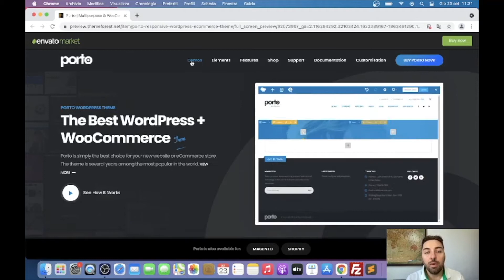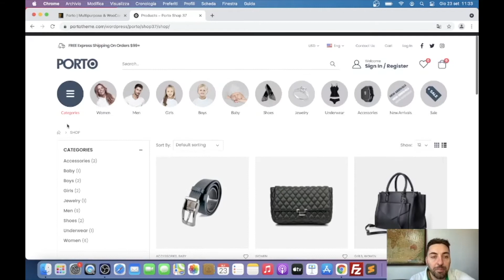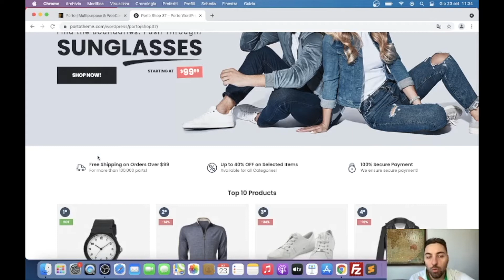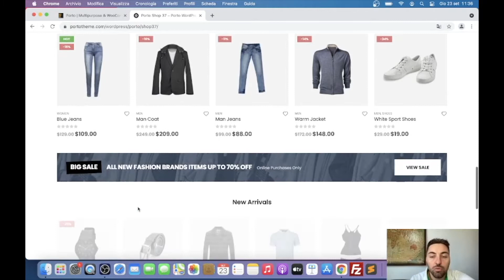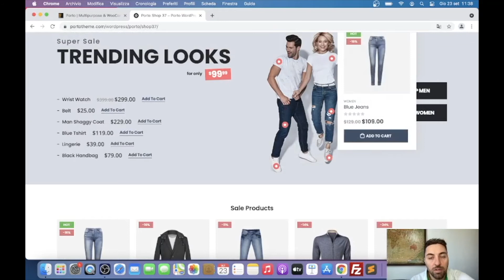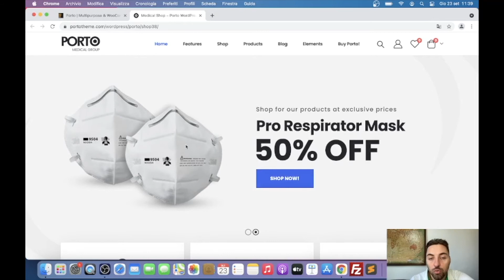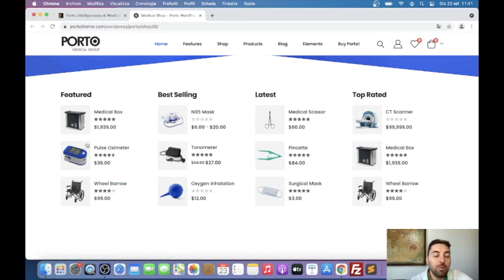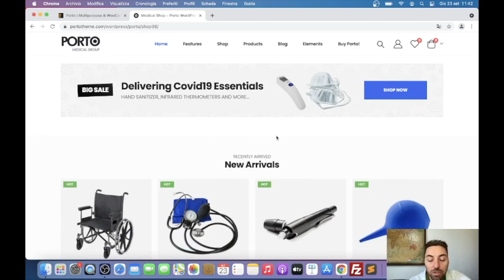Tema per WooCommerce Porto - Demo 11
▼ RISORSE ▼